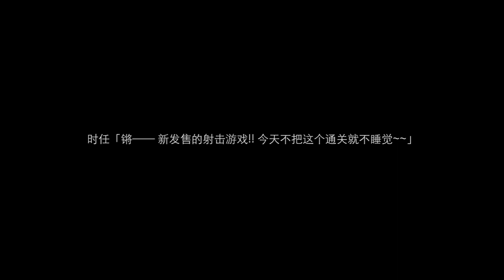Sound Drama CD WILD ADAPTER 06 Ⅰ prologue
Sound Drama CD WILD ADAPTER 06 / ドラマCD (森川智之、石川英郎、近藤隆、他)
峰倉かずや原作『WILD ADAPTER』のドラマCD第6弾リリース!! 原作コミックス第6巻のストーリーを収録。峰倉かずや書き下ろしシナリオのオリジナルショートサイドストーリーや、久保田誠人役の森川智之と、時任稔役の石川英郎が歌う新ボーカル曲(作・編曲: 西岡和哉&作詞: 峰倉かずや)も収録予定。コミックス4巻の番外編も収録!!

Credits

Kentaro Ito

Anri Katsu

Susumu Chiba
Tomohiro Tsuboi

Jurouta Kosugi

Kazuya Minekura
Toshiyuki Morikawa

Keisuke Kawamoto
Hideo Ishikawa

Kazuya Nishioka

Shinpachi Tsuji
Takashi Kondou

長門三照

Toshihiko Seki
Description

Sixth drama CD release from anime series "Wild Adapter" featuring story from the sixth volume of the comic. Also includes original short story and new vocal song.